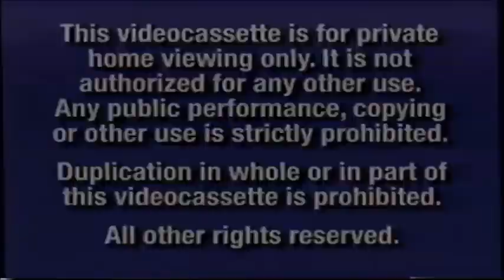FBI Warning (Buena Vista)